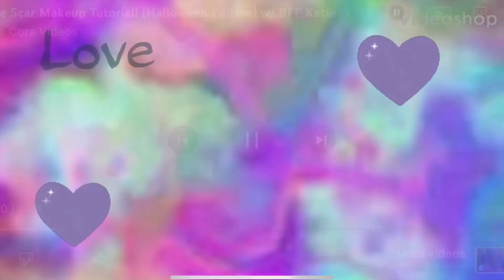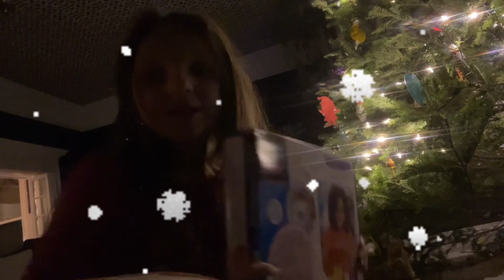Merry Christmas, Love Club! ❤️